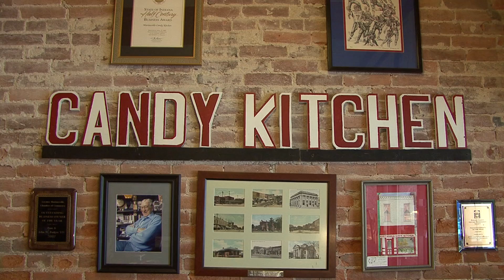Martinsville Candy Kitchen